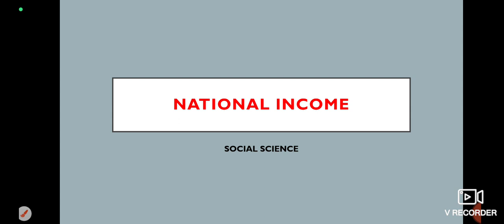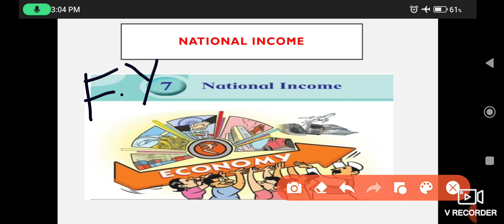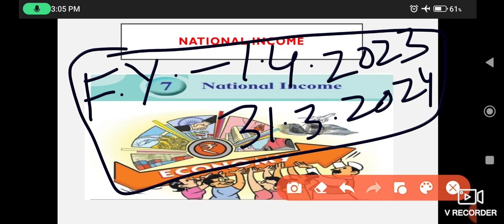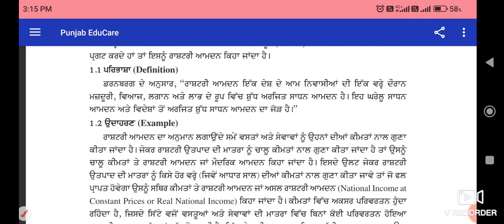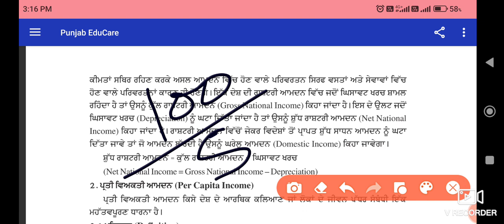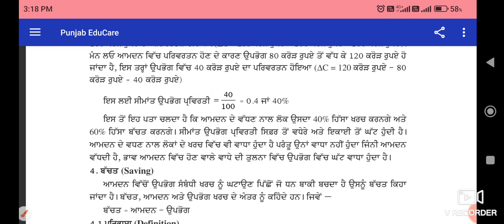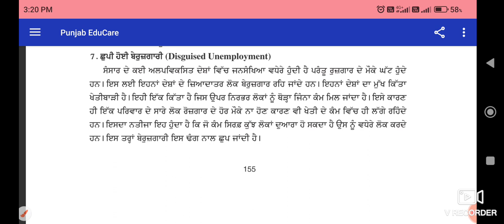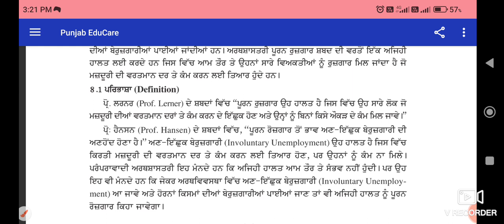ETT ENTRANCE TEST। SOCIAL SCIENCE National Income, Per Captia Income।Unemployment।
ETT Entrance Test Admit Card link

ETT ENTRANCE TEST ADMIT CARD Instruction।। ETT ENTRANCE TEST ADMIT CARD।।

ADMIT CARD INSTRUCTION
ਪੇਪਰ ਵਿੱਚ ਜਾਣ ਤੋਂ ਪਹਿਲਾਂ ਜ਼ਰੂਰ ਦੇਖੋ।।

Economic classes for ETT Entrance Test

ETT Addmission 2023-25 Update। Entrance Exam ETT 2023।ETT Education qualification

ETT Combined Entrance Test। ETT Admission test।ETT Admission test syllabus

ETT Free Classes Topic Wise For Combined Entrance Test 2023-25।

Economic classes for ETT Combined entrance Test
Hindi grammar for ETT Combined entrance test

Master Carde 4161। Training Master Carde 4161। Master Carde joining 4161।Master_cadre_4161
ETT Exam Update। ETT Date Sheet Out। Ett Reappear exam date sheet। ettsecondyear ettfirstyear।

ETT Date Sheet Download From telegram group
*Previous Year Question Paper ETT

Meritorious School Addmission Registration Start 2023-24।How to Registration For Meritorious School। Meritorious School Addmission Process।

Economic classes for ETT second paper

Hindi grammar for ETT second paper